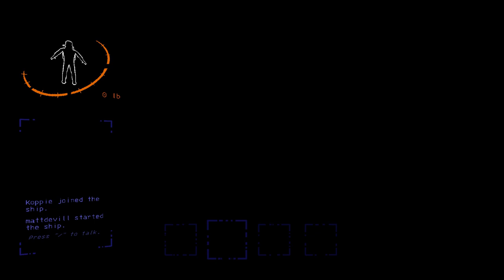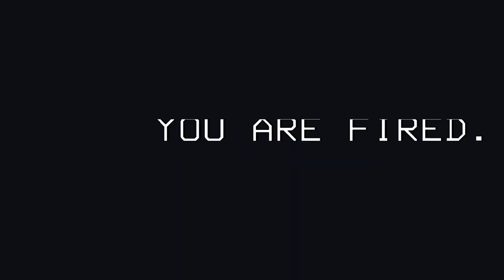Playing Lethal Company For The First Time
Yeah, I know I'm late with this game. But it's really fun. And it gets even better with mods. Modded Lethal Company coming next week